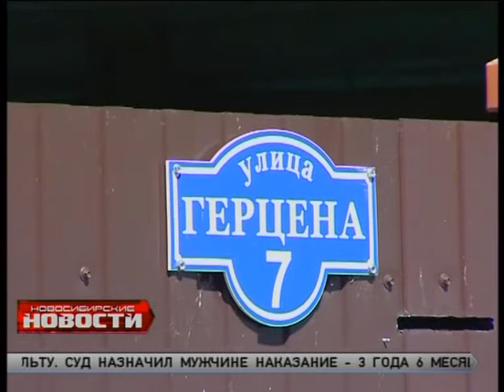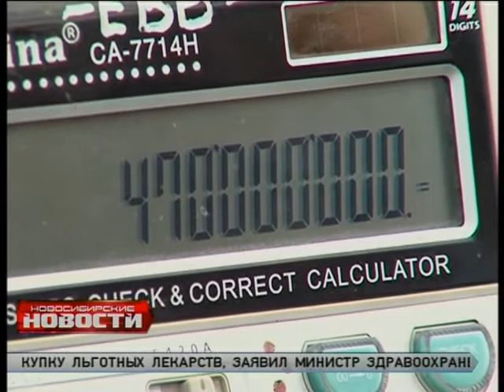"Новосибирские новости" от 24 июля 2014